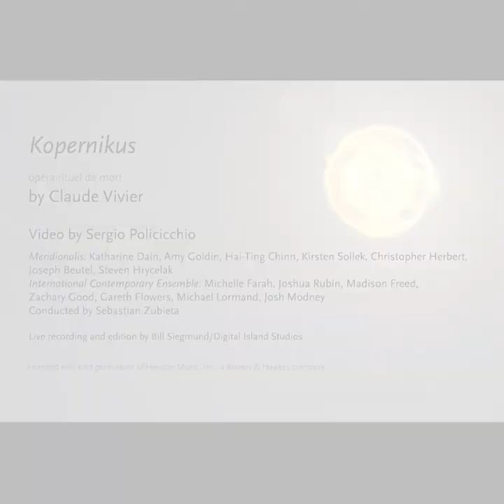Music of the Americas: Kopernikus Online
Kopernikus
opéra-rituel de mort
by Claude Vivier

Video by Sergio Policicchio

Performers:
Meridionalis: Katharine Dain, Amy Goldin, Hai-Ting Chinn, Kirsten Sollek, Christopher Herbert, Joseph Beutel, Steven Hrycelak
International Contemporary Ensemble: Michelle Farah, Joshua Rubin, Madison Freed, Zachary Good, Gareth Flowers, Michael Lormand, Josh Modney
Conducted by Sebastian Zubieta

Live recording and edition by Bill Siegmund/Digital Island Studios

Licensed with kind permission of Hendon Music, Inc., a Boosey & Hawkes company